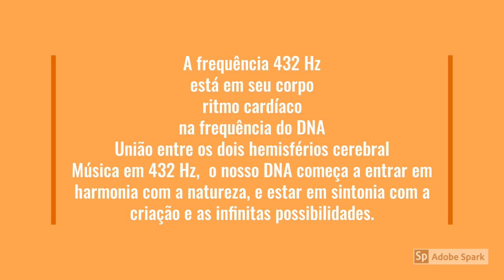🎸 POR QUE? 432Hz ouça e leia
CUIDADO : 432Hz é capaz de destravar os mistérios da própria mente.🎼🎸🎸🎸🎼